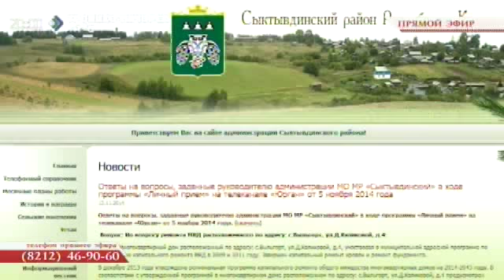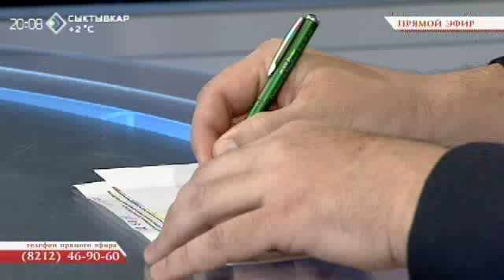«Личный прием». Александр Загородний. 12 ноября 2014